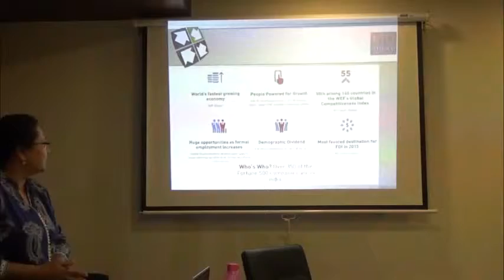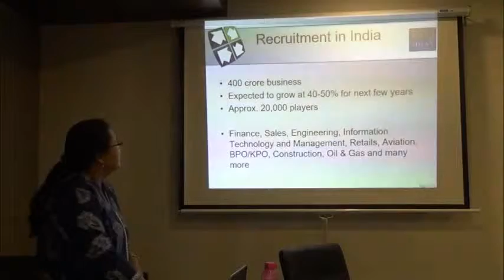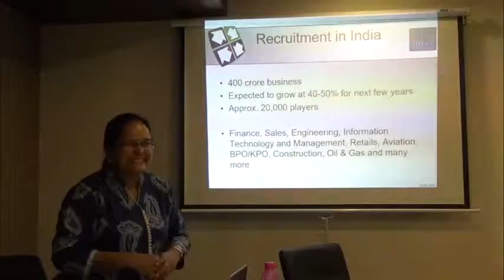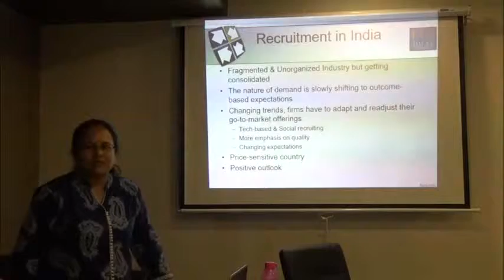Recruitment in India 2